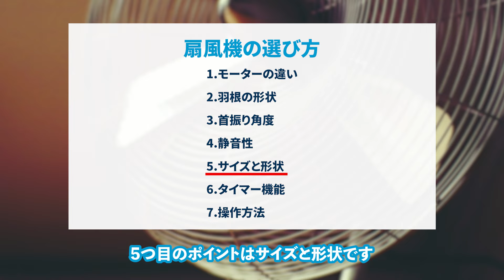【最新】扇風機のおすすめ6選！失敗しない選び方も紹介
家電レビューのプロ・レンティオ編集部が、扇風機の選び方とおすすめを6機種紹介します。

【目次】
0:00 あいさつ

0:15 扇風機の選び方
0:21 1.モーターの違い
1:21 2.羽根の形状
1:57 3.首振り角度
2:24 4.静音性
2:59 5.サイズと形状
3:28 6.タイマー機能
3:51 7.操作方法

4:12 おすすめの扇風機6選を紹介
4:17 バルミューダ The GreenFan EGF-1800
4:46 siroca SF-C223
5:11 シャープ PJ-R2DS
5:37 山善YLT-AG30E
5:57 ダイソン Purifier Cool Gen1 TP10
6:14 アイリスオーヤマ STF-DCD18T

6:33 おわりに

■SNS
- レンティオ 宣伝部 - X (旧Twitter)

- Rentio[レンティオ] - 家電のサブスク・レンタルサービス